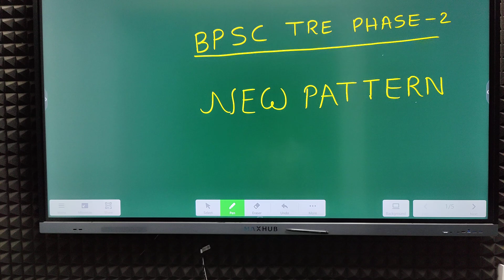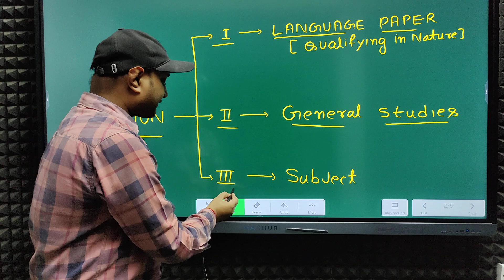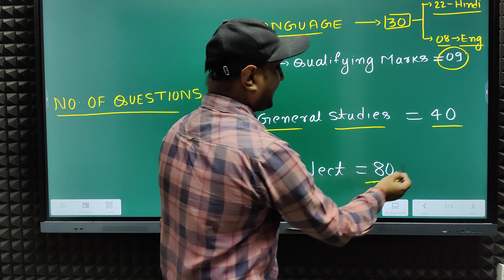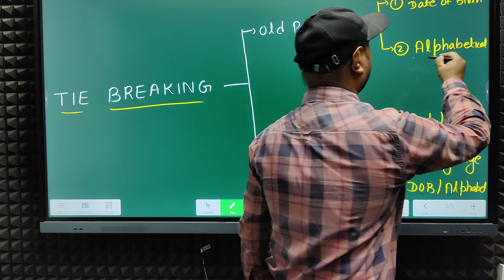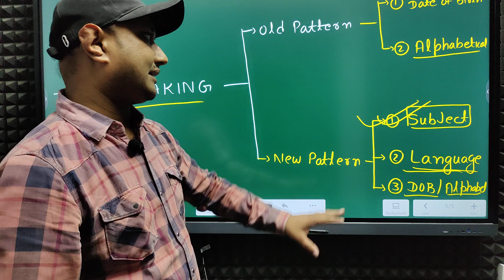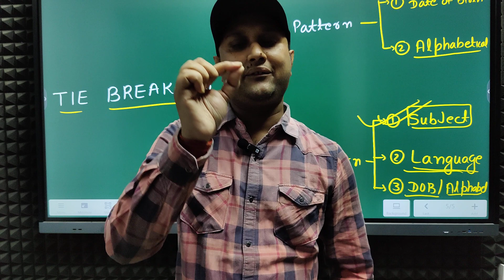बिहार शिक्षक भर्ती परीक्षा में क्या है नया बदलाव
Join Our Online Batch